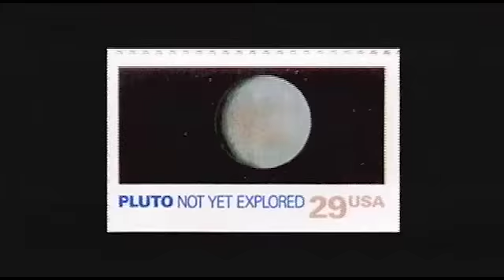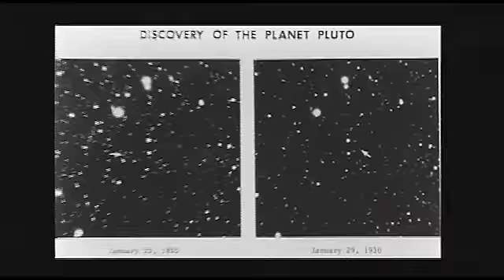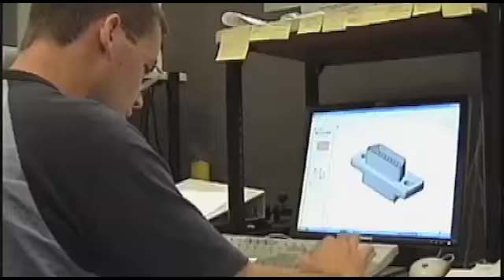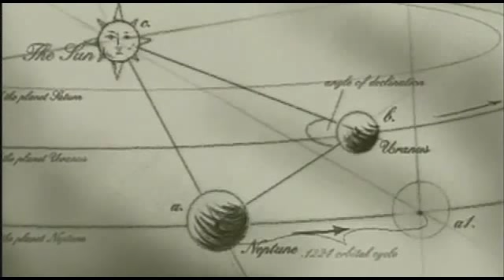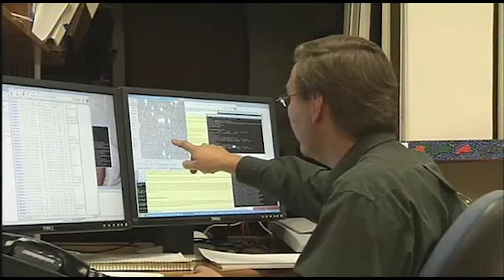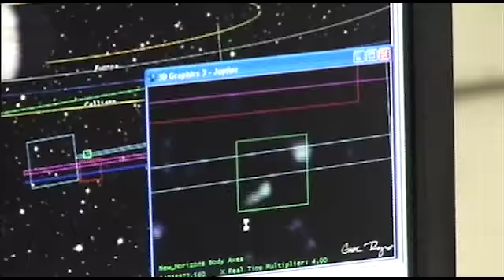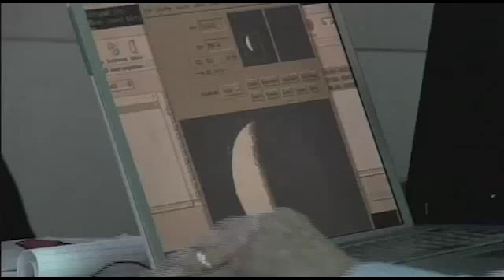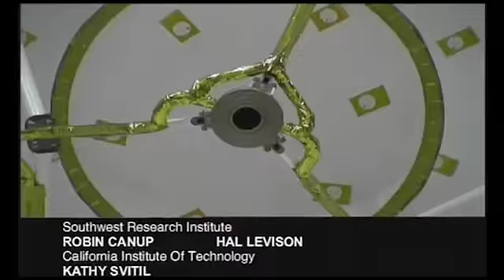Passport To Pluto And Beyond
The New Horizons story continues through the Jupiter encounter.